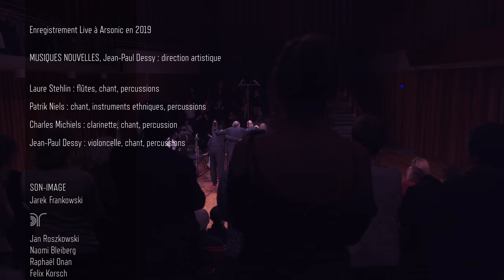New Shamanic Music - Musiques Nouvelles LIVE] 4k.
« New Shamanic Music », enregistrement LIVE à Arsonic, Mons en 2019
Musiques Nouvelles sous la direction artistique de Jean-Paul Dessy.

Laure Stehlin : flûtes, chant, percussions
Patrik Niels : chant, instruments ethniques, percussions
Charles Michiels : clarinette, chant, percussion
Jean-Paul Dessy : violoncelle, chant, percussions